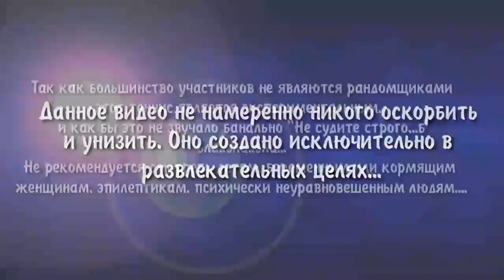22:22 | RYTP Tennis